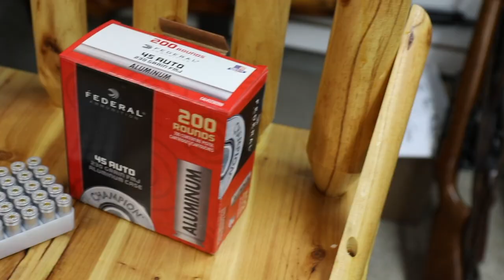Federal 45 ACP Aluminum Ammo - $0.25 a RD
This is the cheapest 45 ACP ammo I could find and $0.25 per RD, and considering its Federal, THATS CHEAP.  The time to buy ammo is NOT when you need it, its when its CHEAP!

BeyondSeclusion

Drew